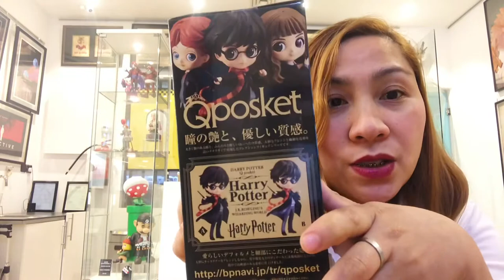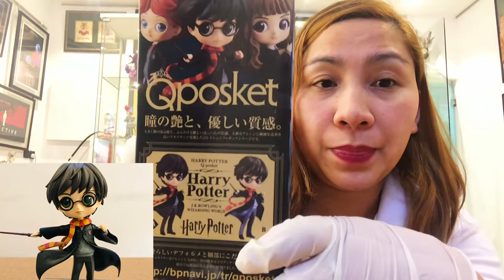Harry Potter Q Posket Unboxing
Hello everyone welcome to unboxing video of Harry Potter Q Posket.

As always thank you sooooo much for all your support and if you are new to my channel please like and hit the subscribe button and don’t forget to share and comment.